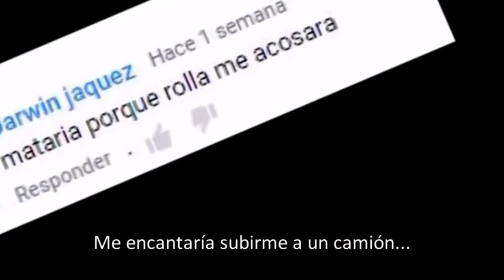Como quisiera que Rola me ac0s4ra (Meme MissaSinfonia)